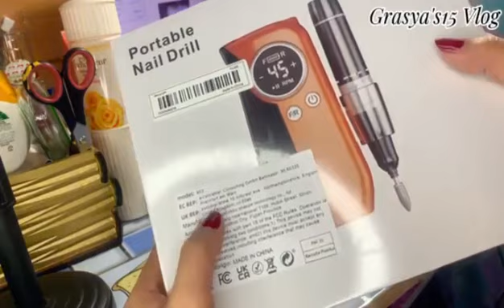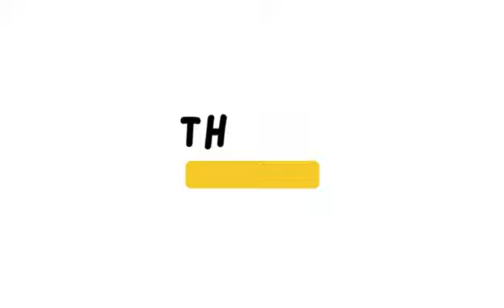unboxing Portable Nail Drill | Portable and rechargeable Nail Drill